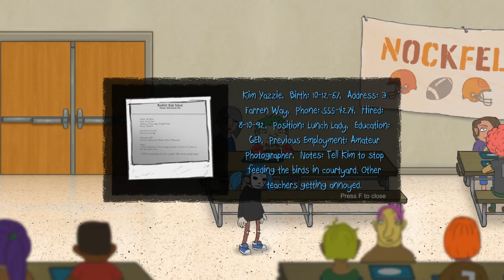Bologna For All!!!!!!! | Sally Face Episode 3, Part 2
Who Wants Bologna!?

Go check me out on Facebook!